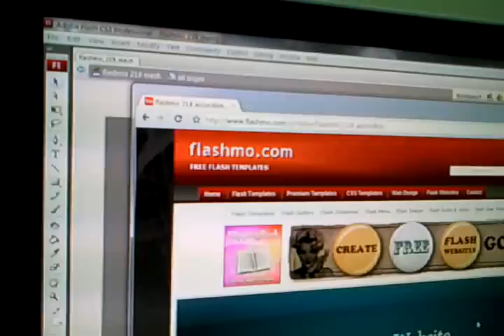Accordion Template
Flash ActionScript 3.0 XML Template